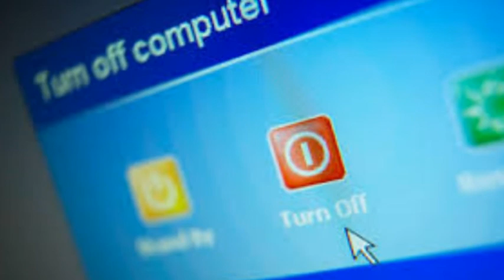İnternet asılığı psixiatrik xəstəlikdir?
İnternet aslılığı, bu ifadə ilk dəfə psixatr Kemberli Yanq tərəfindən zarafatyana işlədilsədə, artiq müxtəlif ölkələrdə cəmiyyətin  əsas problemlərdən birinə çevrilib. Hətta internet aslılığının psixiatrik xəstəliklər sırasına daxil edilməsi ilə bağlı tibb mütəxsisləri arasında müzakilərlər gedir .Bir sıra ölkələrdə isə internet aslılığıdan əziyyət çəkən insanlara kömək etmək məqsədilə tibbi müəsisələr yaradılıb. Bəs internet asılılığının göstəriciləri nədir ? Daima internete qoşulmaq arzusu,  saatlarla internetdə vaxt keçirmək,vaxtında interneti tərk edə bilməmək və sair.
 Aparılan araşdırmalara görə internet asılığı daha çox ailə və sosial münasibətlərdə soyuqluq, məktəbdən yayınma,işdən  ayrılma kimi nəticlər doğurur. Hətta belə insanlar internetə o qədər aludə olurlar ki, yeməyi, içməyi də unudurlar.